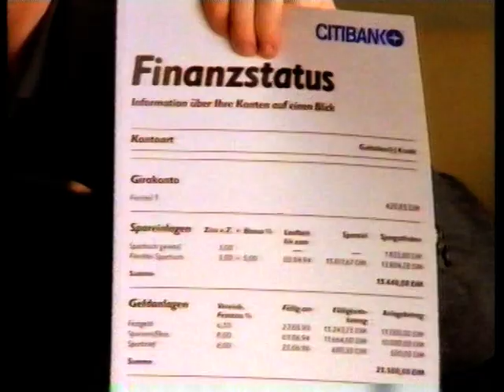Werbung 1993 - Werbeblock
Am Ende der junge Kai Pflaume